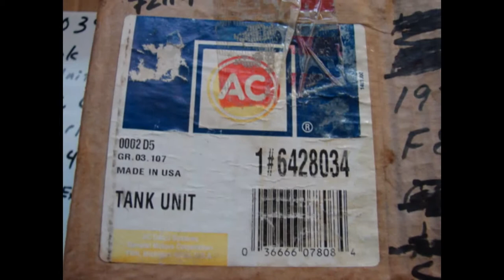6428034 NOS GM GAS TANK SENDING UNIT 1970 PONTIAC GTO LEMANS OLDSMOBILE CUTLASS 442 FUEL